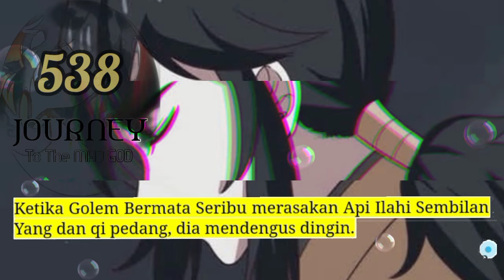Perjalanan Dewa Gila season 538